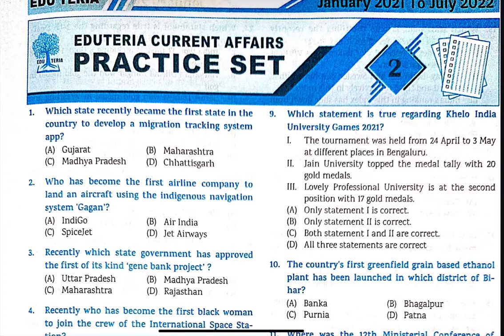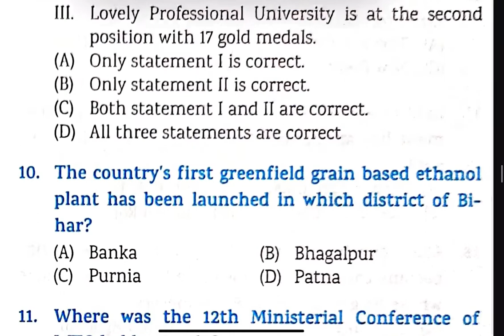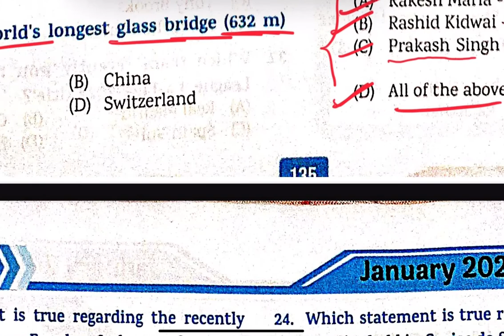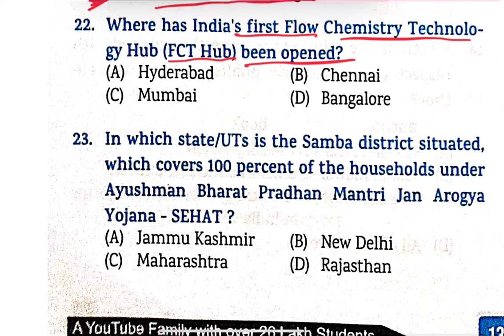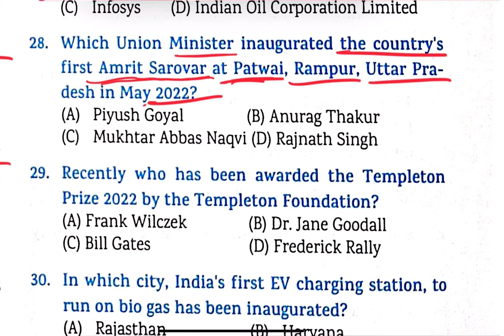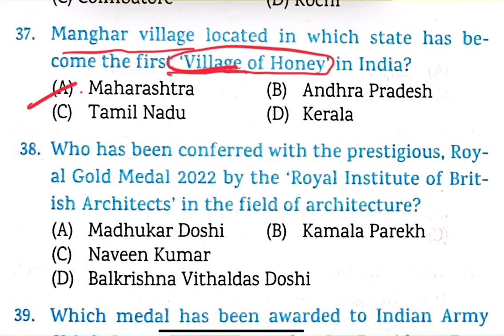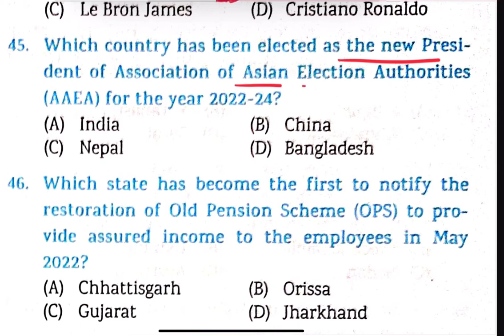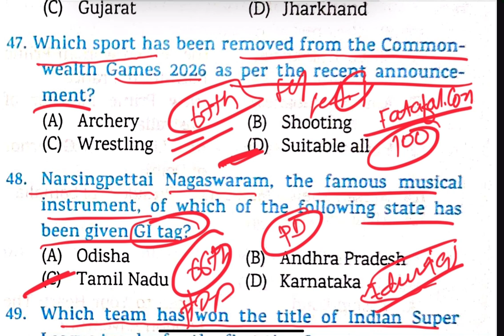Eduteria Current Affairs 2022 In ENGLISH SET-2 l January 2021 to July 2022 l 1.5 Year l 750 MCQ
🔥This Lecture Series based on Eduteria  Current Affairs  Book 2022  MCQ and discrictive manner, all facts and figure related to Current is described in detail , this series is helpful for upcomming Upsc,Uppsc,Jpsc 68th BPSC,बिहार सचिवालय,बिहार  दरोगा and others various examinations.